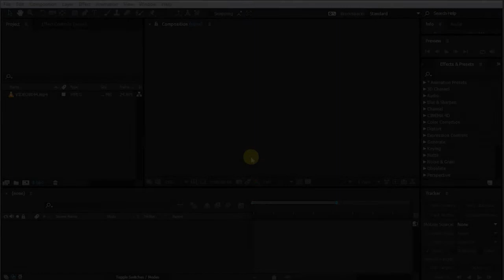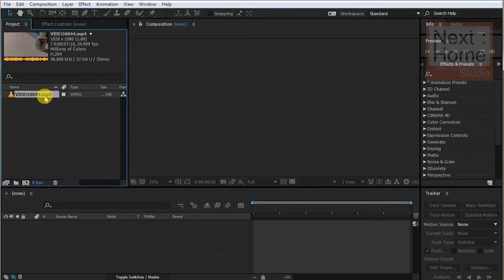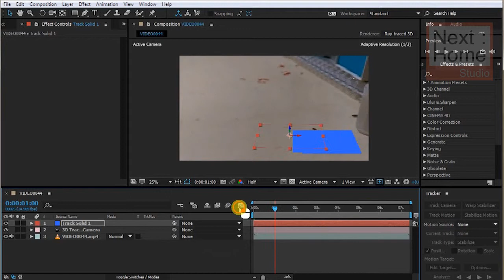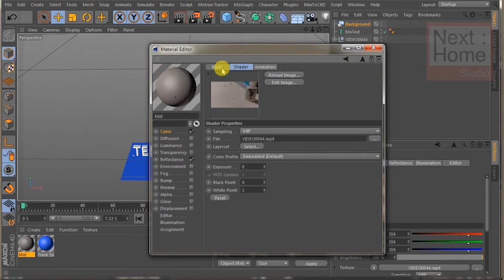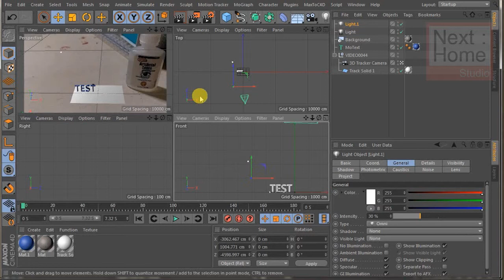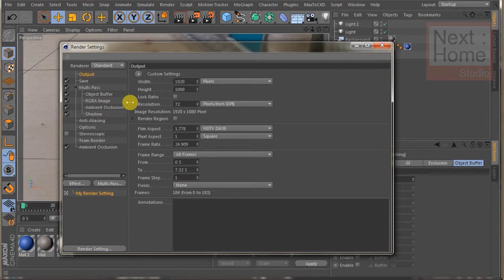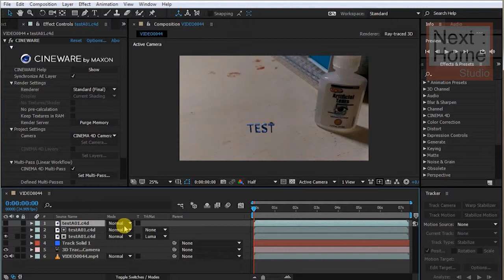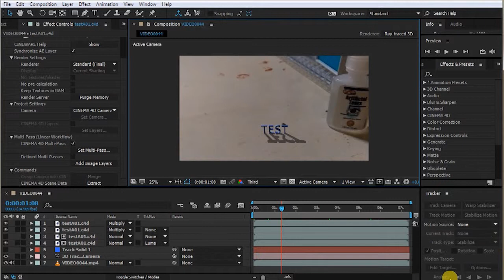8004 Cinema 4D การใช้งานร่วมกับ After Effect CC 02 ( Tacking Camera )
8004 การใช้งานร่วมกับ After Effect CC 02 ( Tacking Camera )